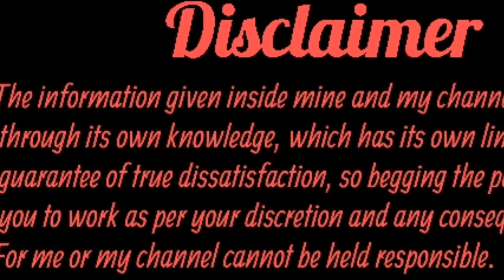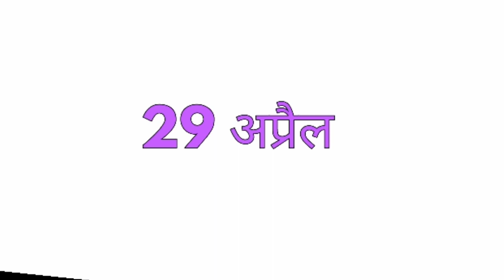29april नही होगा विनाश डरे नही |अफवाह से बचे |29 april2020 |29 ko nhi hoga vinash|rktull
hindi news
dls news
 latest news
 aaj ki taza khabar
 २२
22march
today news india tv
 zee news
 today news
abp news
NRC
news 24
amit shah
fatafat khabare
trending news
sbi news
live news
Rajasthan Election News 2020
 aaj tak news
 rktull